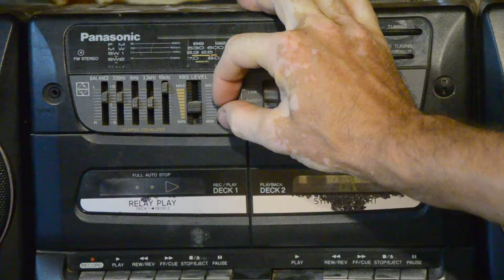Panasonic Кассетник 90 х годов